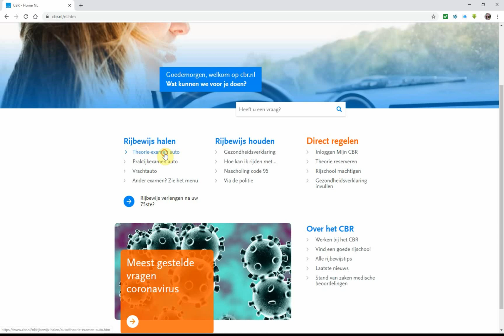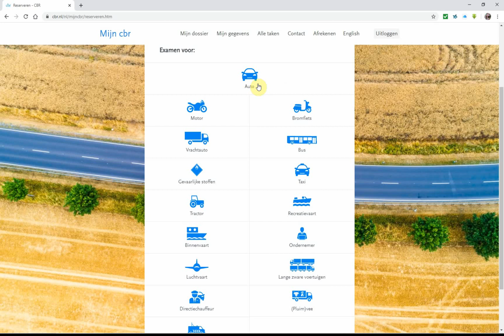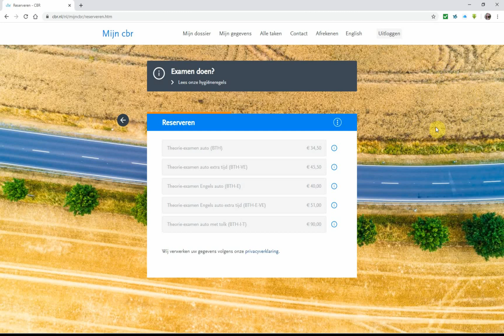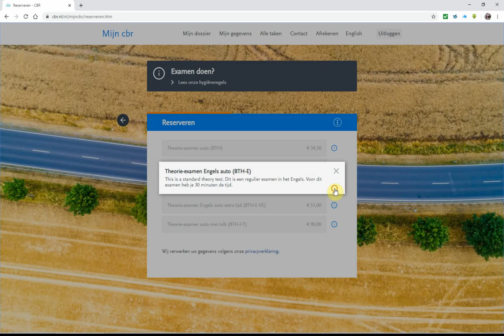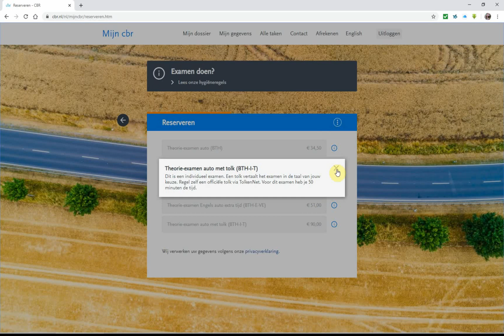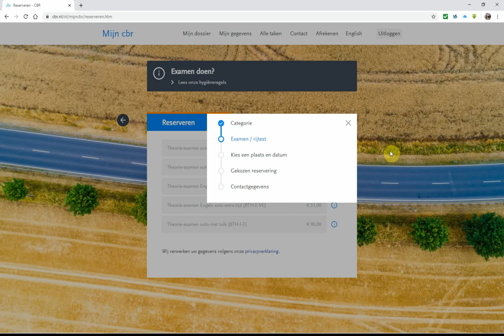Hướng dẫn đăng ký thi lý thuyết tại Hà Lan.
Chúc mọi người thi tốt!